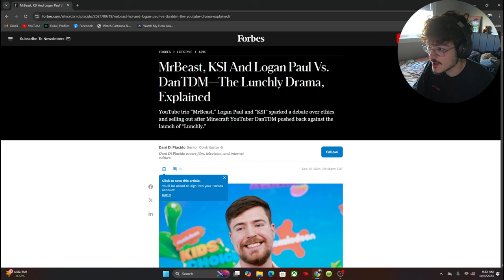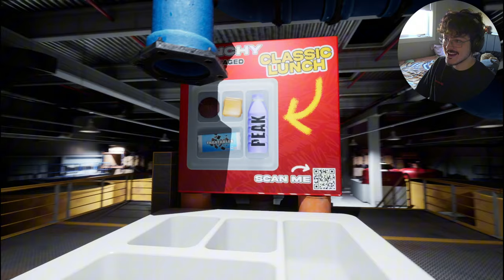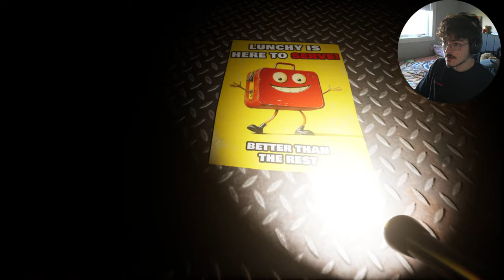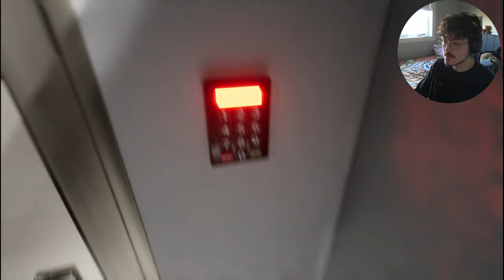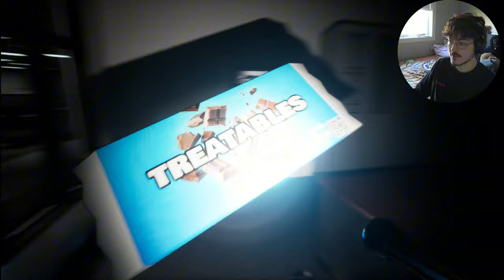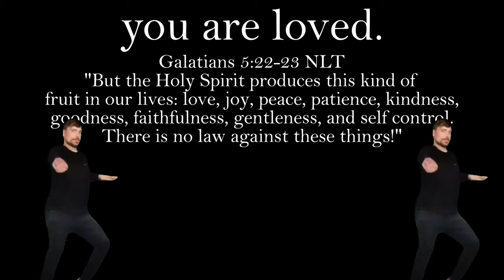MRBEAST IS TRYING TO KILL ME | LUNCHY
MR BEAST IM SORRY PLZ MAN LEAVE MEH ALONE
TELL KSI TO NOT DROP MUSIC.
anyways lool
God Bless.